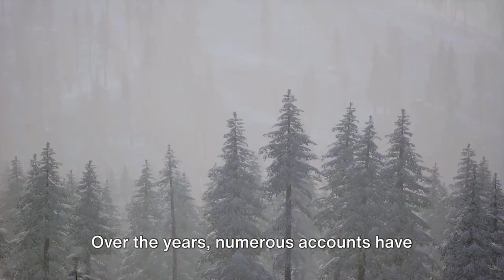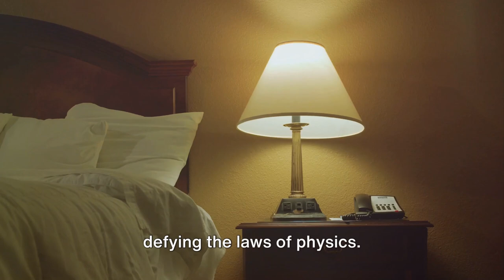Mysteries Unveiled: Paranormal Montana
Join us as we delve into the eerie depths of Montana's most chilling paranormal mysteries. From haunted ghost towns to inexplicable phenomena in the vast wilderness, this video uncovers the spine-tingling secrets of a state cloaked in mystery. Witness firsthand accounts and explore historical sites where the past seems unsettlingly alive. Whether you're a ghost hunter or just curious about the unexplained, this journey through Montana's supernatural side is not for the faint of heart.